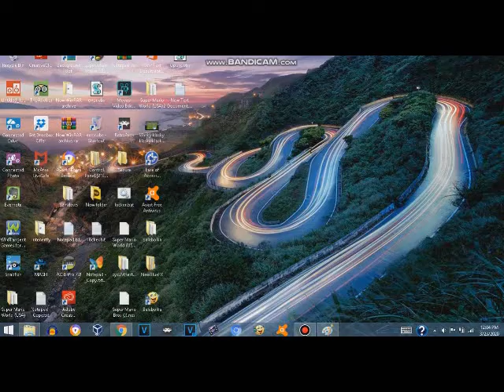dry wave mirror 763 gets grounded for no reason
well this is my first grounding video i made and i used the second logo because jesus angle morals cabral already exist the first logo